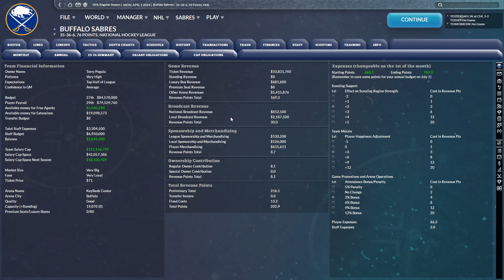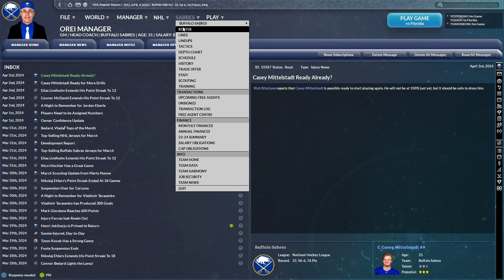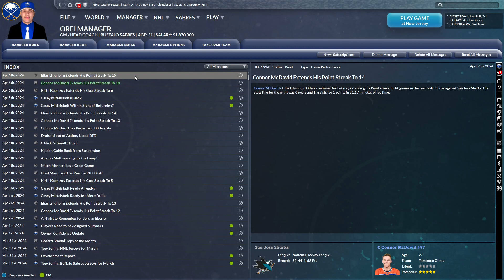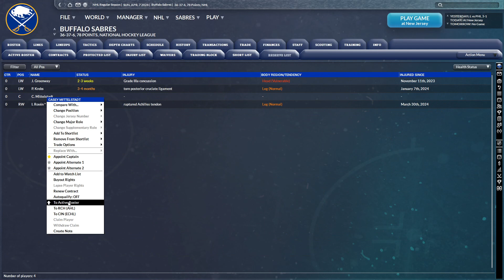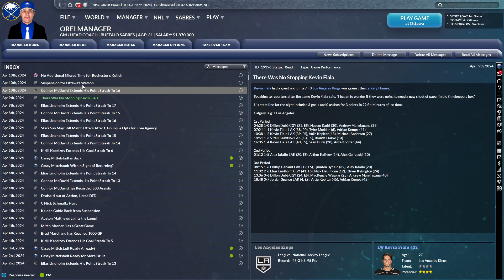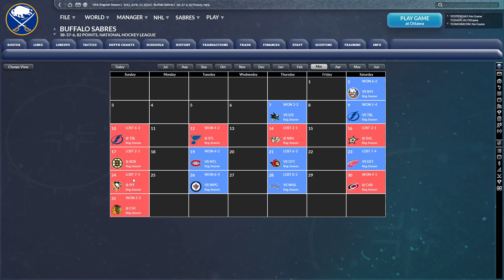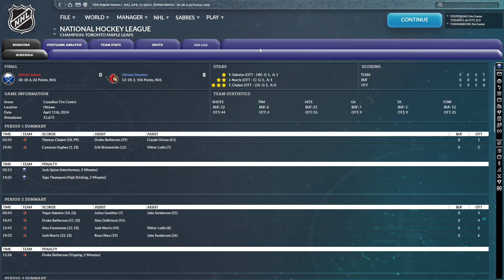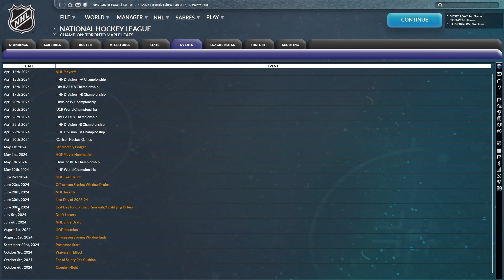Franchise Hockey Manager 9 - Sabres #14 - T2 - Triste fin de temporada regular. Un paso atrás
Nos adentramos en un deporte desconocido, para jugar la NHL, la mejor liga de Hockey sobre hielo.
Con Franchise Hockey Manager 9, nos ponemos a los mandos de la franquicia Buffalo Sabres, que no han conseguid ganar la Stanley Cup.
Tendremos que gestionar la plantilla, entrenamientos, tácticas con mucho nivel de profundidad. No hay que perder de vista el scouting que engloba a todo el mundo, aunque Estados Unidos y Canadá deben estar bien cubiertos.